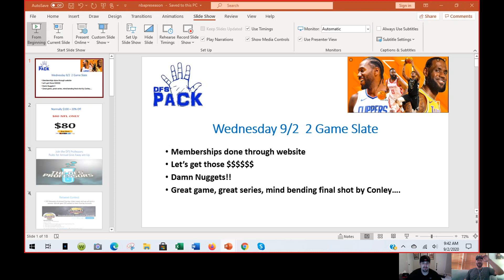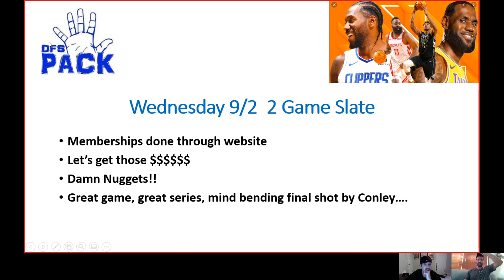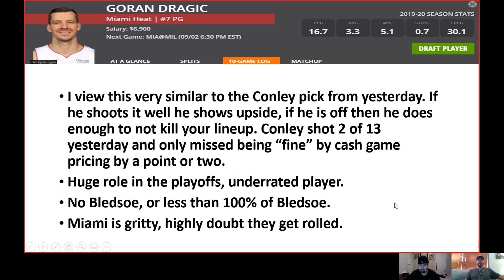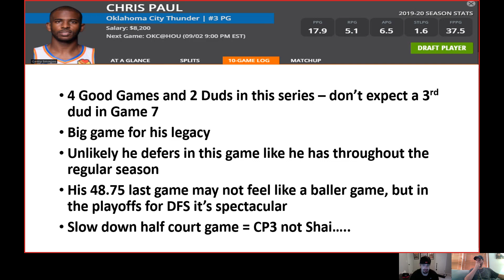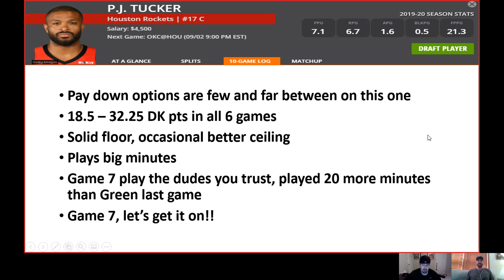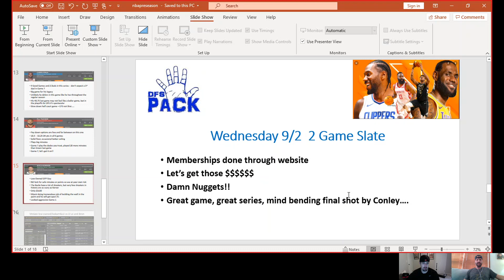Draftkings NBA DFS Picks - Weds. 9/2